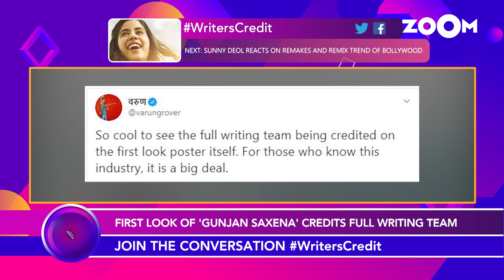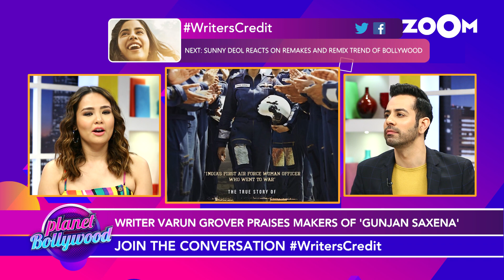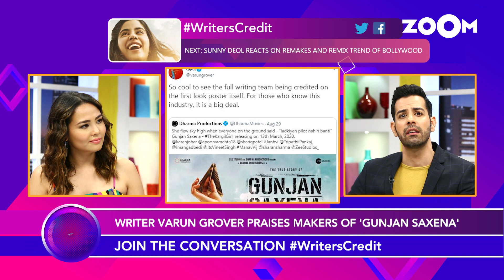Gunjan Saxena makers credit the writers on the first poster of the movie | Bollywood News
As Karan Johar posted the first poster of Janhvi Kapoor's upcoming film 'Gunjan Saxena - The Kargil Girl', writer Varun Grover spotted the credit given to the writers in the first poster itself and he praised this on Twitter with a post. Watch the video to know more.